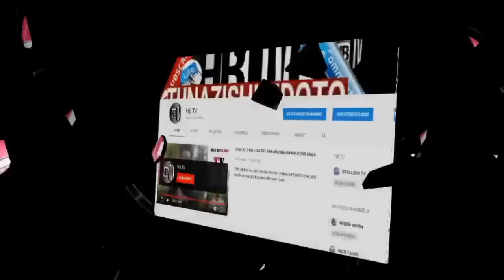DIAMOND atukanwa matusi haya mazito akiwa BELIGIUM - "eti kwa kiss hiki"